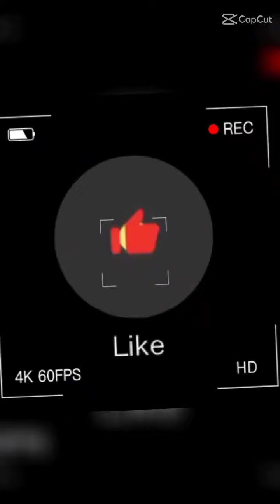Roses for everyone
Feb.14,2022# Roses for everyone sunny Anya tv,,,,